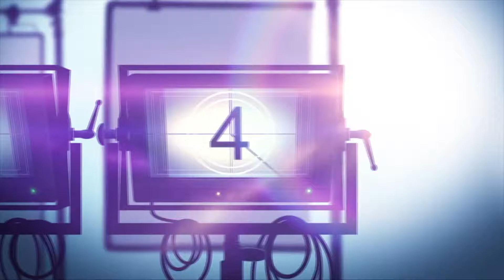INTERVIEW: Writer/Director Michael Leoni of 'AMERICAN STREET KID' a Docu About Homeless Youth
AMERICAN STREET KID
Logline: Filmmaker, Michael Leoni heads to the streets of LA to shine a light on the epidemic of homeless youth in America. Once inside their world, he realizes he can no longer be an observer; every day is a matter of life or death and he'll do anything to get them off the streets.
AMERICAN STREET KID Release Date: December 11, 2018 - Ft Lauderdale, FL; Washington DC; Chicago, IL; Los Angeles, CA; and Casper, WY